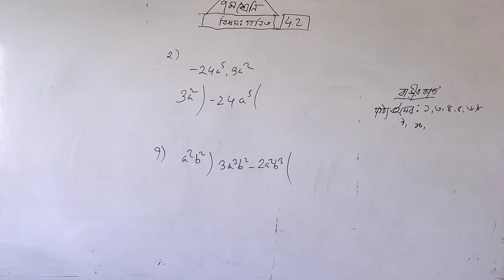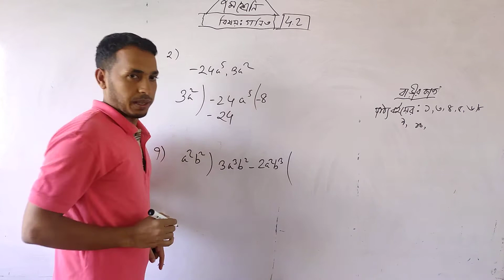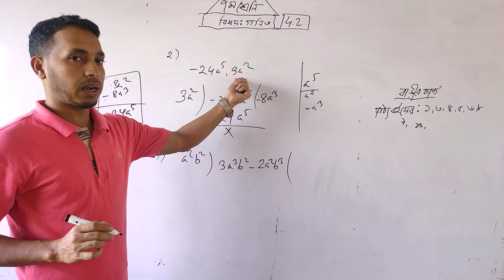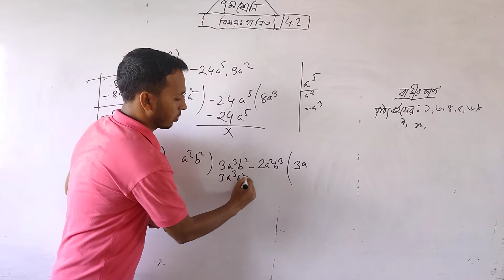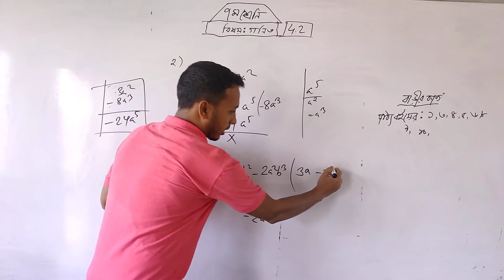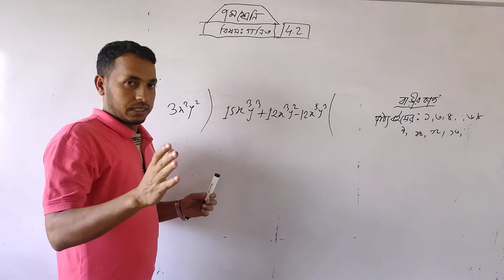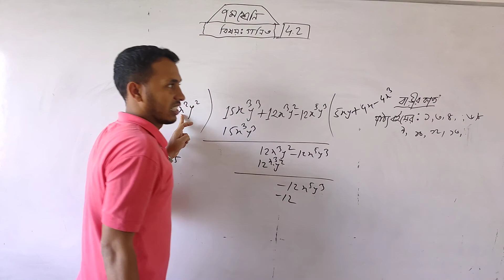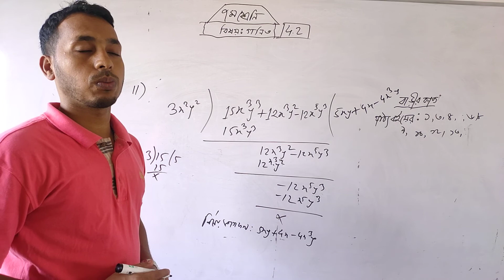৭ম শ্রেণি(গণিত) ৪.২, পাঠঃ১